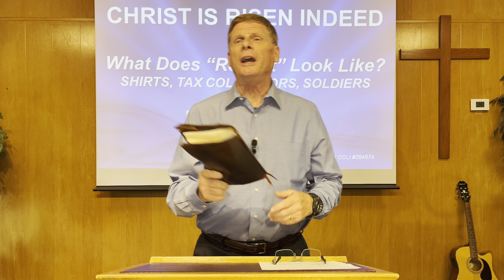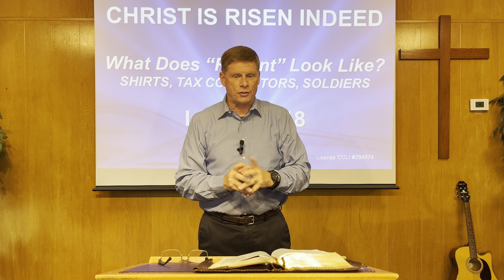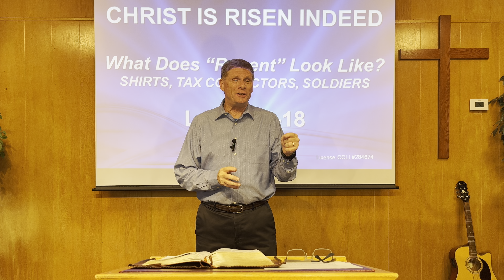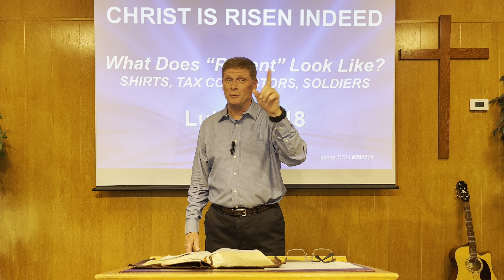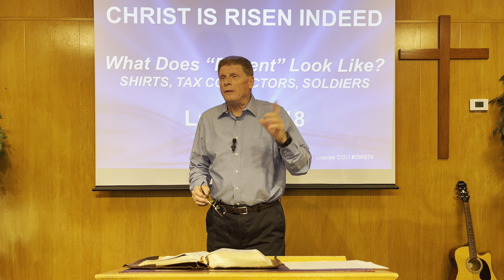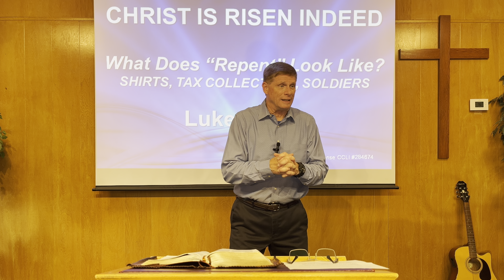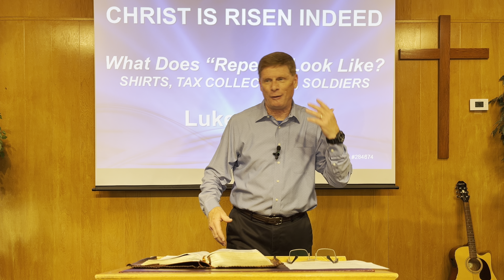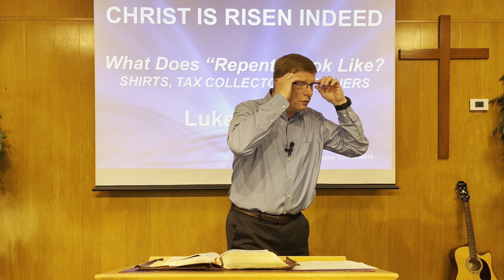What does "REPENT" Look Like ?? Shirts, Tax Colllectors, Soldiers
Sermon from Sunday, June 9th, 2024

The Announcer (John the Baptist) makes it clear that we must Repent and show the the "fruits" of repentance.

What doe repentance look like?

Share the Shirt ... Love
Be an Honest Tax Collector ... Honesty
Don't be a nasty Soldier ... Humility

Luke 3:3, 7-18
Matthew 3:1-12
Luke 15:17-20

Pastor Arnie Heineman